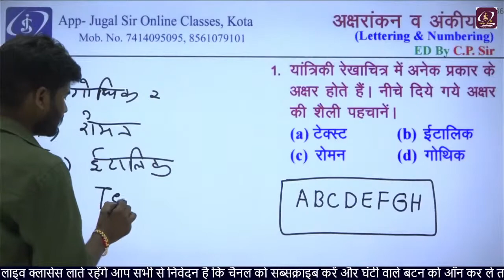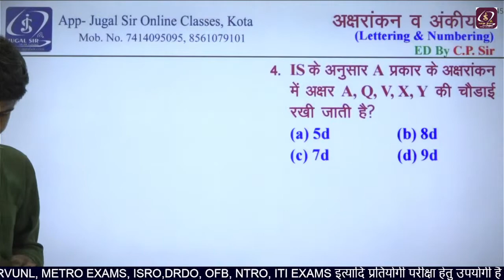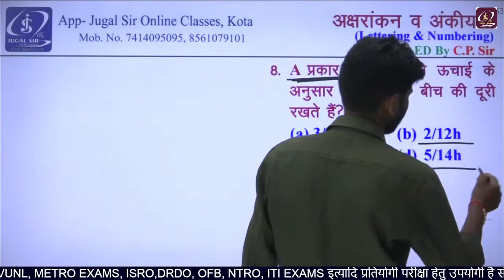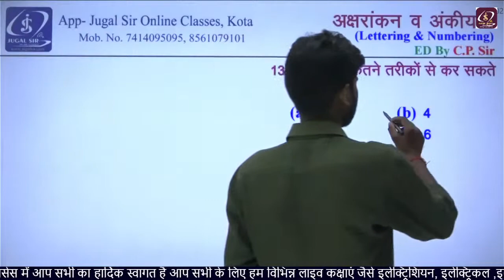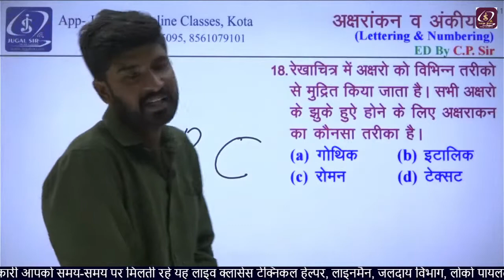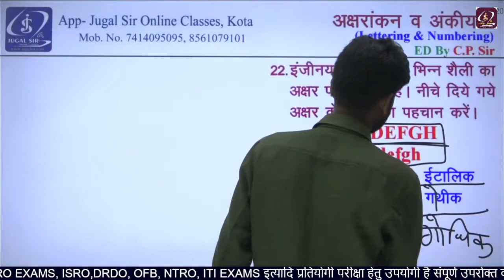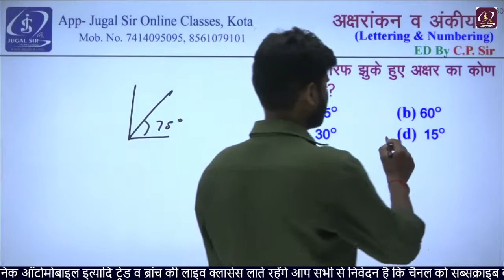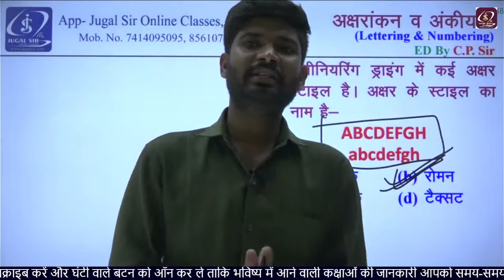Alp important question ( अति महत्वपूर्ण प्रश्न ) engineering drawing CP SIR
Link for ELECTRICAL ENGINEERING :-

Dear Students,

Here you will get all the VIDEO CLASSES of ELECTRICAL AND CIVIL ENGINEERING useful for SSC JE.

SSC JE
RRB JE
ELECTRICAL ENGINEERING
CIVIL ENGINEERING
RSMSSB JE
JUNION ENGINEER
RSMSSB JE SYLLABUS 2020
RSMSSB JUNIOR ENGINEER SYLLABUS 2020
SSC JE SYLLABUS 2020
SSC JUNIOR ENGINEER SYLLABUS 2020
SSC JE PREPARATION 2020
SSC JE PREVIOUS YEAR QUESTION PAPER
SSC JE ELECTRICAL PREPARATION 2020
SSC JE ELECTRICAL ENGINEERING ONLINE CLASS
SSC JE CIVIL PREPARATION 2020
SSC JE CIVIL ENGINEERING ONLINE CLASS
SSC JE ONLINE CLASSES
SSC JUNIOR ENGINEER PREPARATION
SSC JUNIOR ENGINEER ONLINE CLASSES

RSMSSB JE PREPARATION 2020
RSMSSB JE PREVIOUS YEAR QUESTION PAPER
RSMSSB JE ELECTRICAL PREPARATION 2020
RSMSSB JE ELECTRICAL ENGINEERING ONLINE CLASS
RSMSSB JE CIVIL PREPARATION 2020
RSMSSB JE CIVIL ENGINEERING ONLINE CLASS
RSMSSB JE ONLINE CLASSES
RSMSSB JUNIOR ENGINEER PREPARATION
RSMSSB JUNIOR ENGINEER ONLINE CLASSES

RSMSSB JE Electrical Preparation |
How to Prepare Electrical Engg for RSMSSB JE Exam? |

RSMSSB JE Electrical Preparation  AEN JEN DMRC ISRO UPPCL | ElectricalJVVNL, RVUNL, ALP, PSU, Technician SSC-JE State AEN Exams | ElectricalJVVNL, RVUNL, ALP, PSU, Technician SSC-JE State AEN Exams | Electrical